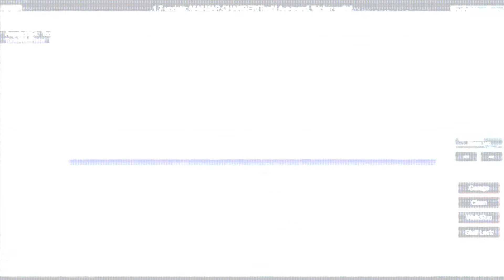Tomcats - A Build Your Cybersuit Jet Cinematic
A Cinematic on my F-14.

Got a burning question or suggestion?
Leave it in the comment section BELOW.
I read as many as I can.
Don't wanna leave your ideas in the comments? PM me from my profile :D I read all messages.

Fan of BYC? Want to share ideas for the development of the game? Join the FAN GROUP! :D

Think you have a mech strong enough? Join the Build a cyber suit group here!